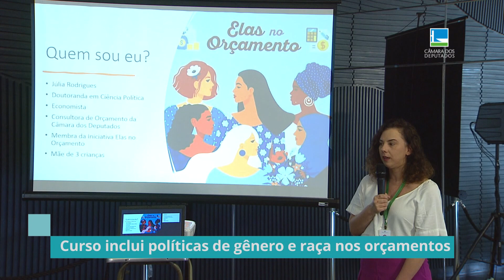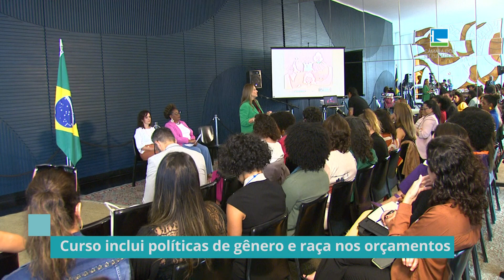Curso inclui políticas de gênero e raça nos orçamentos - 09/03/23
Secretaria da Mulher da Câmara dos Deputados e Escola Nacional de Administração Pública realizam curso sobre como incluir políticas de gênero e raça nos planos plurianuais de orçamento.